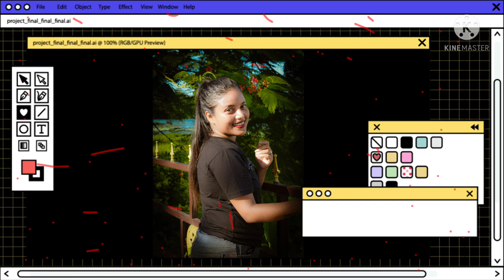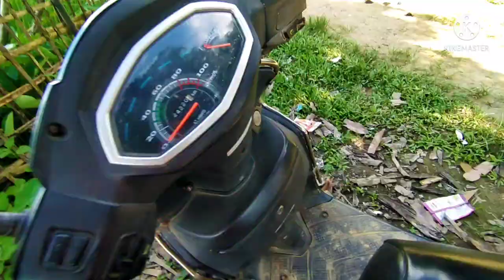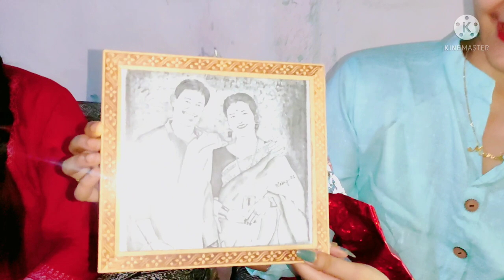rimpeephukonmaina Home tour চাঁওক//sivsagar ৰ ক'ত থাকে?ভিনদেউ এই কি কলে?@rimpeephukonmaina